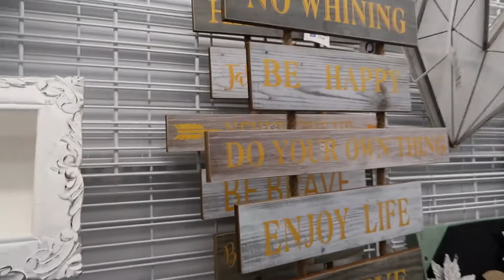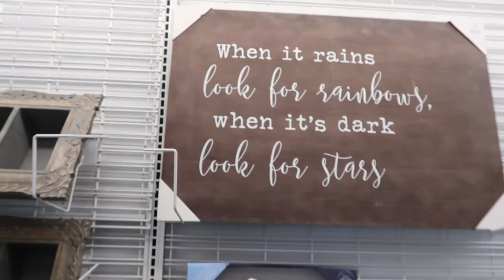My 2 Cents|The Royals|Lets Eat